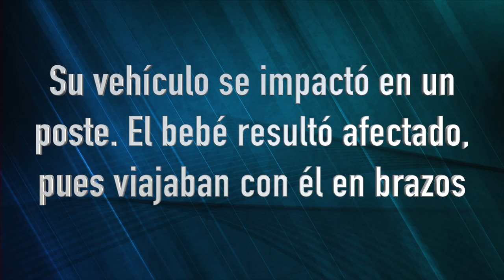Policía Federal auxilia a dos mujeres y un menor de cuatro meses, que tuvieron un accidente vial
Policías Federales acudieron en apoyo de dos mujeres y un menor de cuatro meses, tras accidente vial, en Tamaulipas